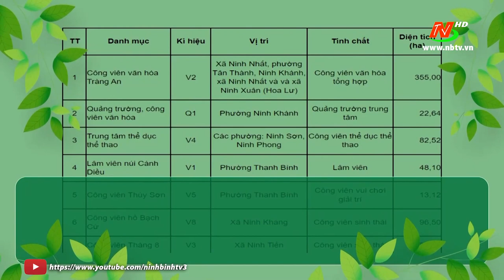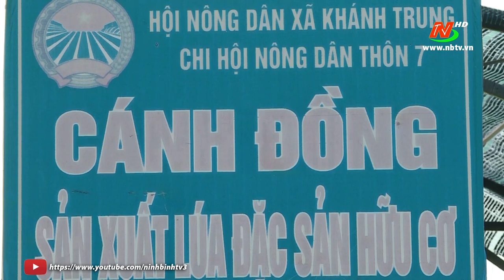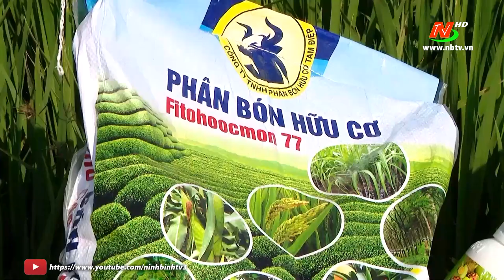Thời sự Tối NinhBinhTV - 21/08/2023